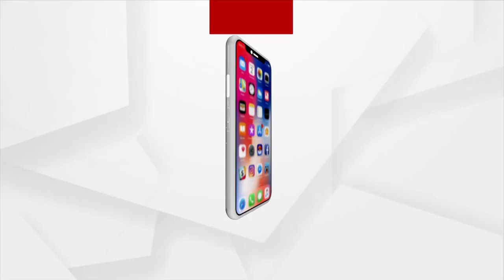ରାଜକନିକାରେ ପ୍ରସ୍ତାବିତ ପାନୀୟ ଜଳ ପ୍ରକଳ୍ପକୁ ନେଇ ତୀବ୍ର ହେଉଛି ଆନ୍ଦୋଳନ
ରାଜକନିକାରେ ପ୍ରସ୍ତାବିତ ପାନୀୟ ଜଳ ପ୍ରକଳ୍ପକୁ ନେଇ ତୀବ୍ର ହେଉଛି ଆନ୍ଦୋଳନ। ଆଜି ଘଟଣାସ୍ଥଳ ପରିଦର୍ଶନ କରିବେ ପୂର୍ବତନ ମନ୍ତ୍ରୀ ବିଜୟ ମହାପାତ୍ର। ରାଜନଗରର ପୂର୍ବତନ ବିଧାୟକ ଅଂଶୁମାନ ମହାନ୍ତି ବି କରିବେ ପରିଦର୍ଶନ।